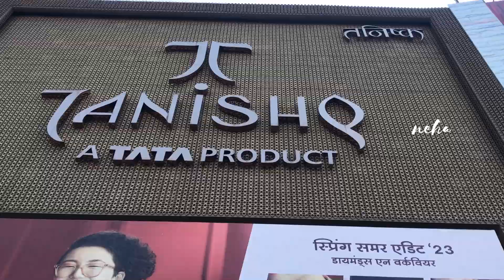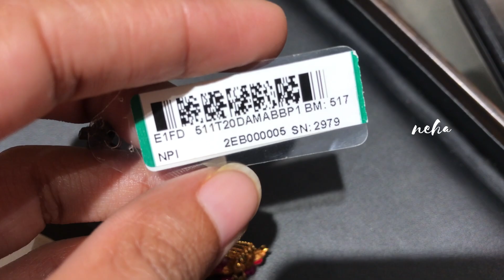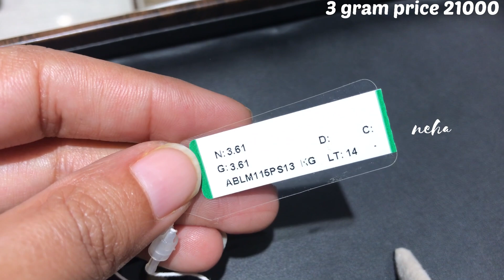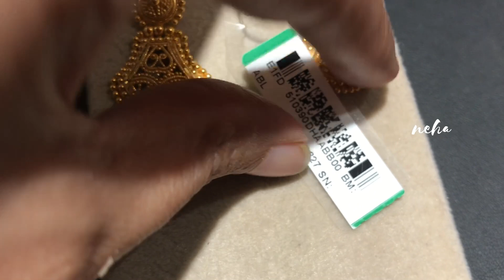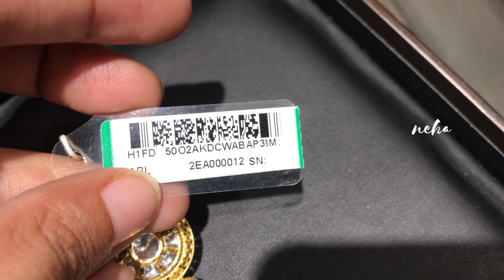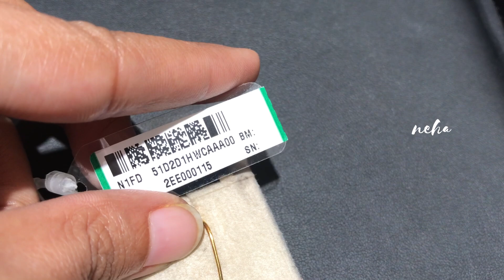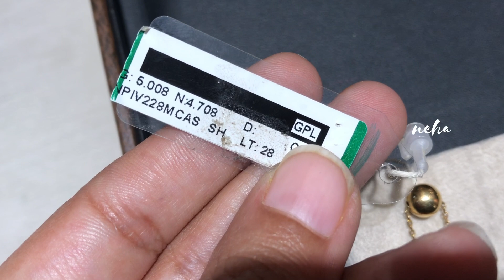tanishq light weight daily wear gold Earrings designs with weight and price | Tanishq 2023 Earrings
tanishq light weight daily wear gold earrings designs with weight and price | Tanishq 2023 gold earrings